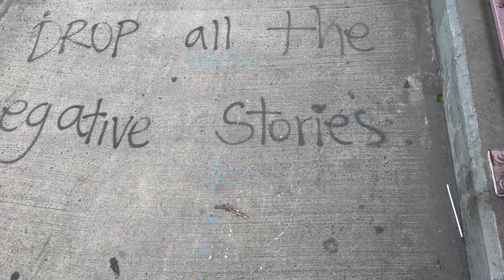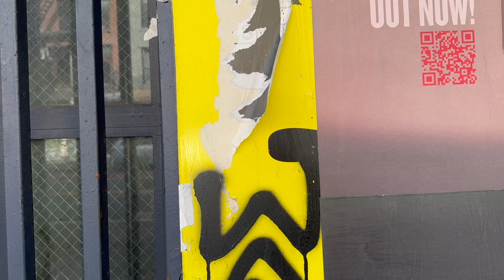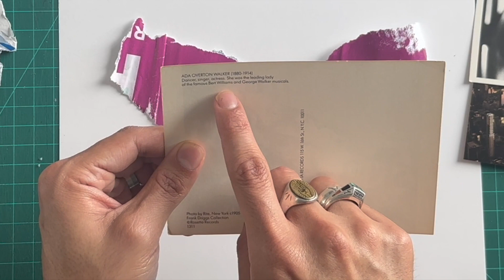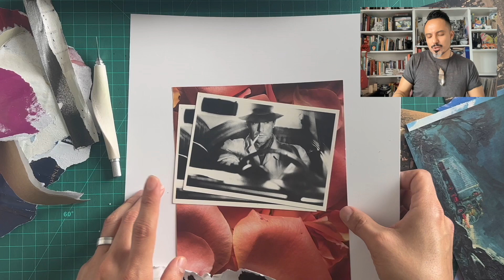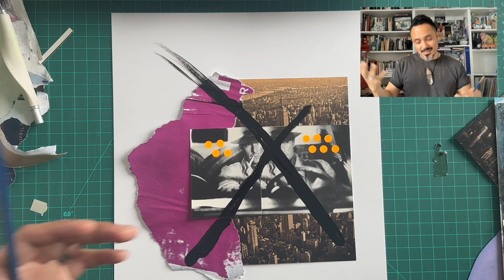Paper Cuts #58 Luis Martin The Art Engineer / How to collage with NYC + The Pink Bridge in Brooklyn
Lets go island hopping. Join me on some field work to find collage material. I travers Brooklyn into Manhattan on the Williamsburg bridge, and she is pink! Walk with me on the lower east side to excavate some urban decay and bring it back to the studio as fodder for collage. This whole NYC adventure might be a dream and you might be figment of my imagination and thats just fine with me! xo